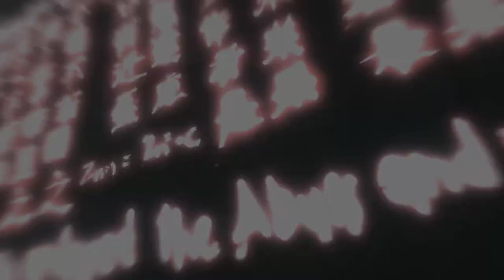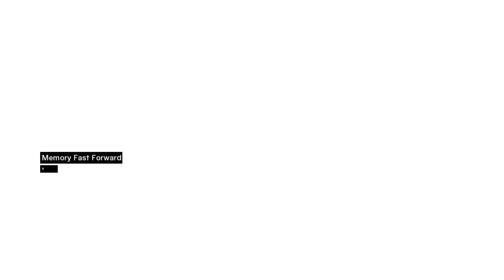[ZaKu/ザク Games] Assassin's Creed 1 | Gameplay : #2 (1080p60)